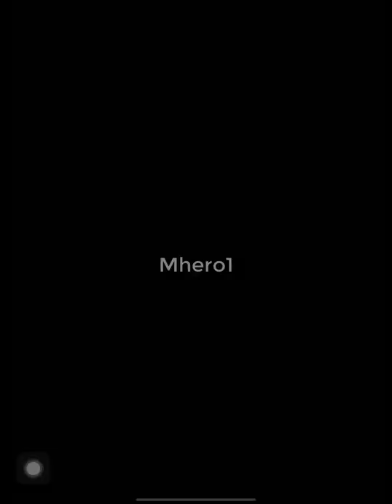BEST XBOW CYCLE DECK IN CLASH ROYALE しかし Betfas